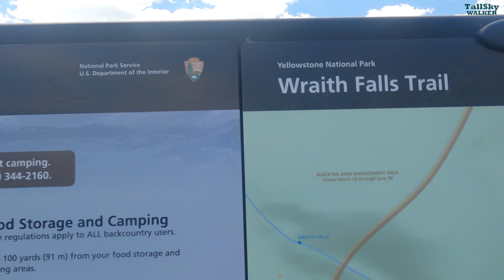Virtual Treadmill Hike: Wraith Falls, Yellowstone National Park.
This is my hike to Wraith Falls from last week. Treadmill users be aware that there is a two minute "break" in the middle of this hike to view the waterfall. For anyone intending to actually take this hike, be advised that bringing binoculars is a good idea because I had to use my 600mm zoom lens to get a good look at Wraith Falls itself - it is quite a ways from the end of the trail.